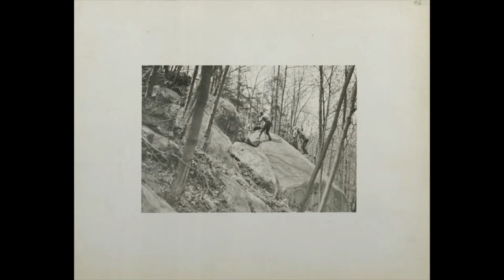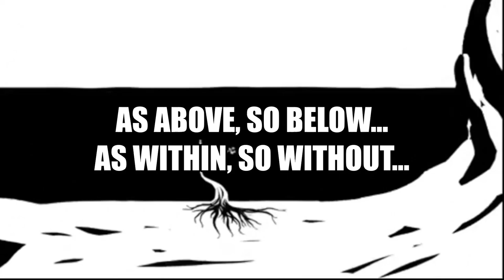Construction of the Catskill New York City Water Supply System (1907-1915)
Photographs of the Catskill water supply system in process of construction PICS